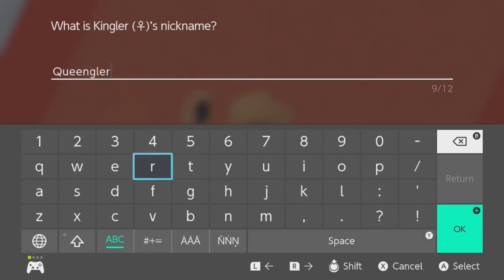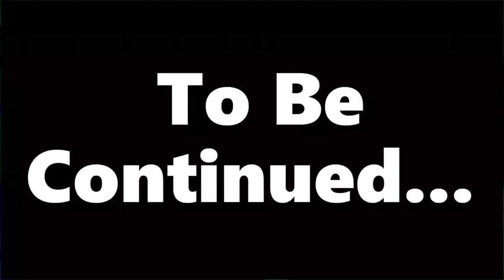Blind Nuzlocke part 38 | Pokémon Shield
With the ice gym challenge completed we celebrate by eating with Hop and Sonia. We start to figure out some clues to Galar's history, and challenge Hop to another battle!

The rules for a nuzlocke are:
1.) Any Pokémon that faints is considered dead and must be released or put in the Pokémon Storage System permanently.
2.) The player may only catch the first Pokémon encountered in each area, and none else. If the first Pokémon encountered faints or flees, there are no second chances. If there's a static encounter in the area, the player is allowed to capture them despite already capturing a Pokémon in that area.
*Species/Dupes Clause: The trainer can keep fighting Pokémon in the area until one is encountered that has not been caught yet (or any of the same evolution line), which then immediately counts as the first encounter.
*If the player runs into a Shiny Pokémon, the player may still catch it, regardless of whether or not it is the first encounter in the area.
3.) Players must also nickname all of their Pokémon, for the sake of forming stronger emotional bonds.
4.) The general consensus is that a black out/white out is considered to be "game over", even if there are Pokémon left in the PC, however (for the purpose of this blind play-through) other Pokémon in the PC can be used to continue, should this happen.
5.) The player can accept Pokémon that are received freely from NPCs.
6.) Change the battle style to "set", making the player unable to switch out after an opponent's Pokémon faints.